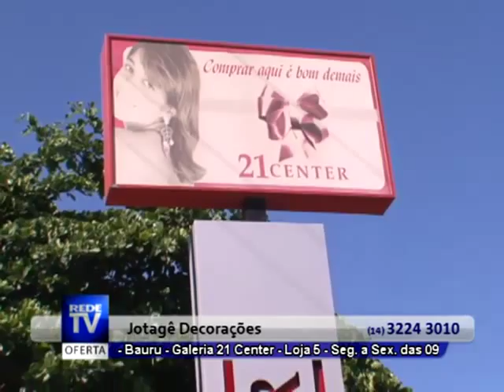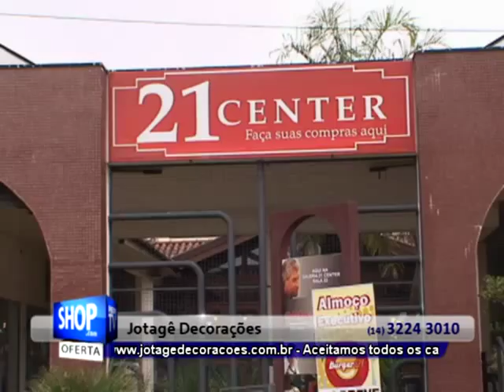JOTAGE DECORAÇÕES - 14/JULHO